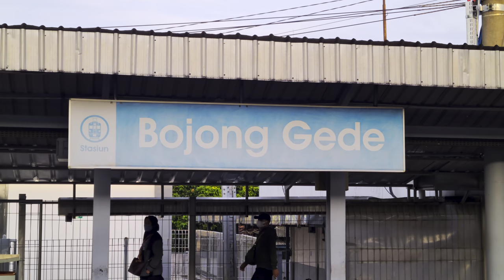Rush Hour! Kompilasi KRL Commuter Line di Stasiun Bojong Gede [4K] | Tokyu 8000, JR 205, TM 7000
Pada video kali ini saya merekam berbagai jenis kereta KRL Commuter Line yang berada di Stasiun Bojong Gede pada saat rush hour atau jam sibuk. Terdapat beberapa jenis KRL, di antaranya adalah JR 205, Tokyu 8000, dan Tokyo Metro 6000.

Dan jangan lupa untuk menonton hingga selesai! 😊
Selamat menyaksikan!

Tanggal direkam: 30 September 2022